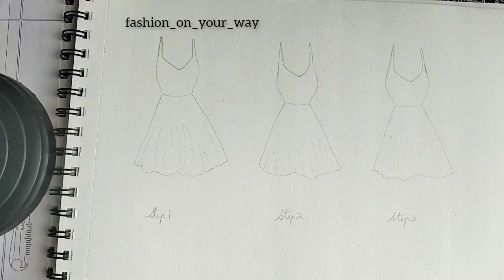Animal print fabric rendering 🐆| fashion illustration tutorial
Hi my lovely friends , here is a new illustration using ohuhu alcohol marker. Hope you liked it.